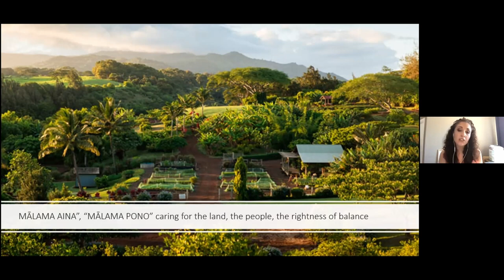Community Convo July '21: Community, Dr. Ortega